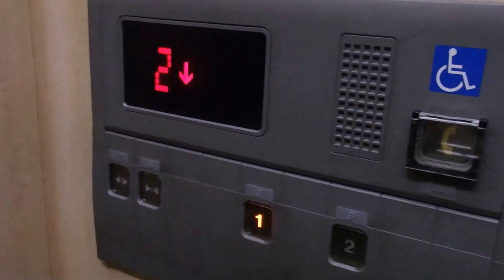三井アウトレットパーク マリンピア神戸のエレベーター（東芝製）その３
三井アウトレットパーク マリンピア神戸のエレベーターです。是非ご覧ください。